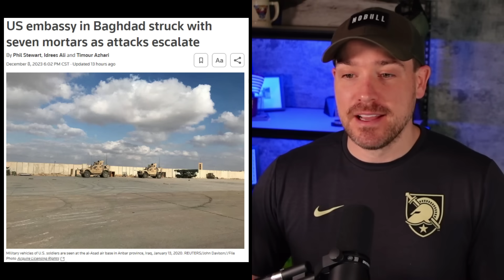New Rocket Unveiled - US Forces Attacked (09DEC2023)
Israel continues ground operations across northern and southern Gaza and an attempted hostage rescue mission appears to have failed.  Hamas released footage of a new rocket they say has a range out to 90km and US forces are attacked 11 times across Iraq and Syria.